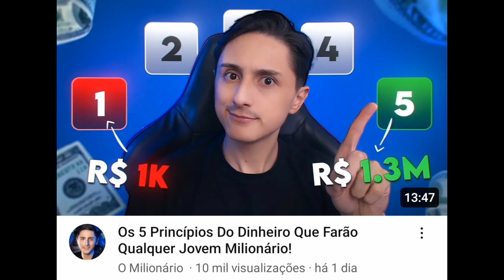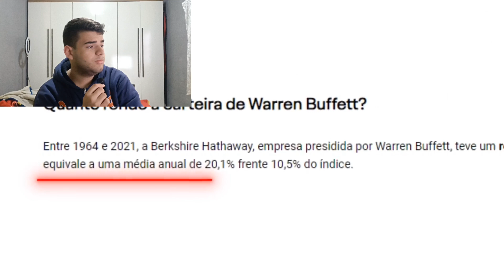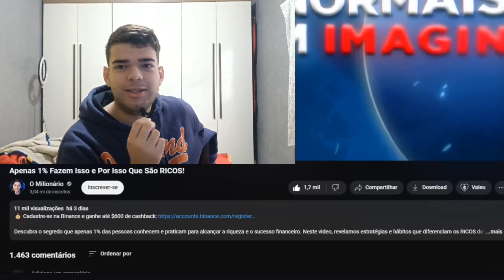DECIDI MUDAR...AGORA SEREI MILIONÁRIO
Erros no vídeo:
• Parar de falar pra dentro
• Áudio duplicado
• Sincronização
•Olhar para o celular e não para a câmera